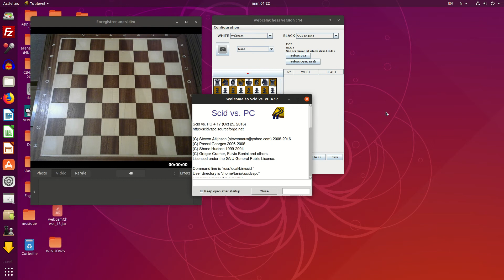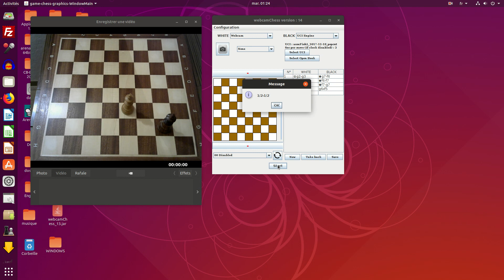Commencer une partie à partir d'une position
Une autre nouveauté de la version 14 c'est la possibilité de démarrer une partie (ou analyse) à partir d'une position données en indiquant la FEN.